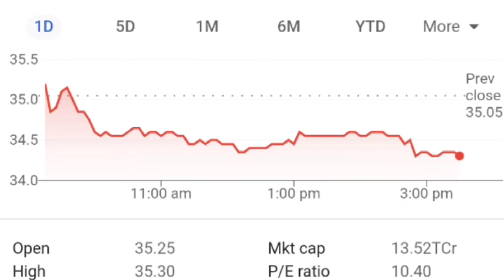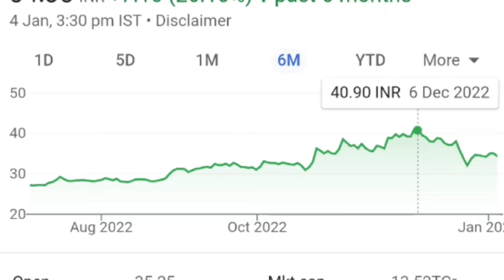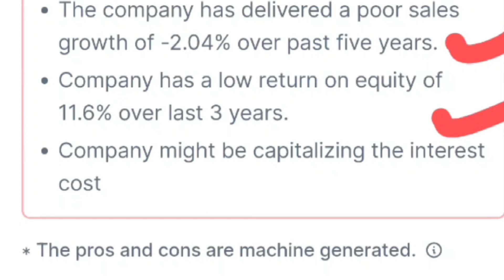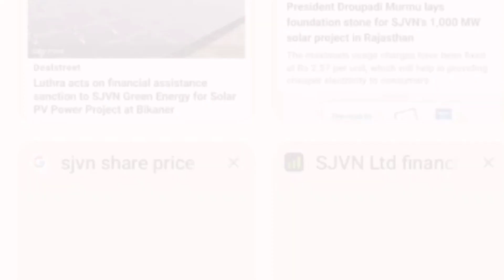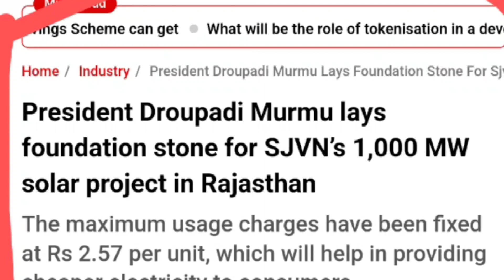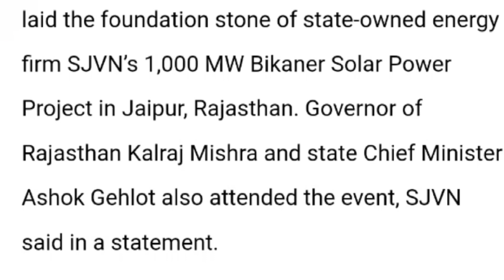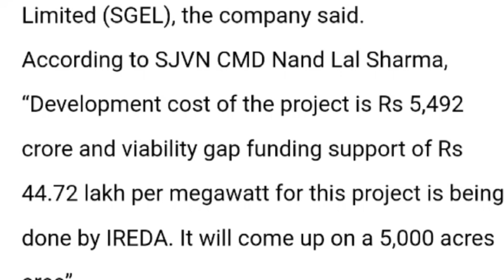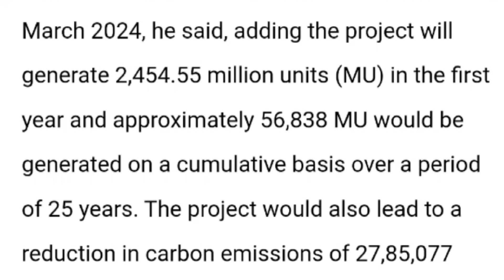sjvn share news, sjvn share price target, sjvn stock analysis, stocks to avoid, sjvn stock